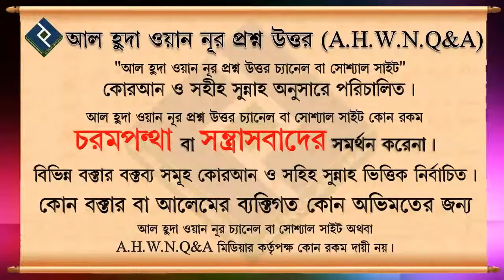কুরআন সাতটি আঞ্চলিক ভাষায় নাজিল হয়েছে এটা কি সঠিক ᴴᴰ┇শায়খ বশির বিন আব্দুল্লাহ